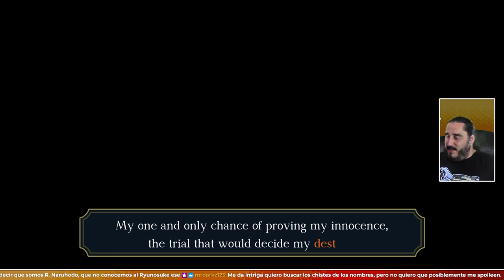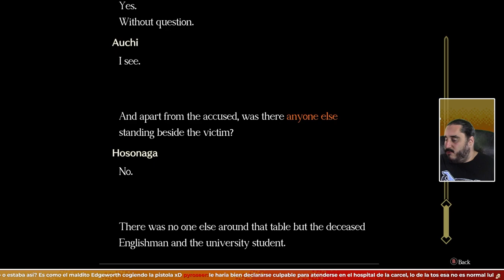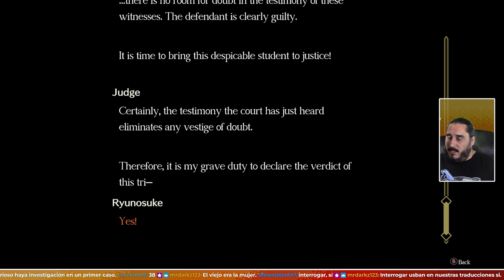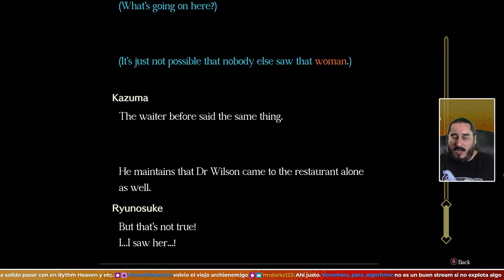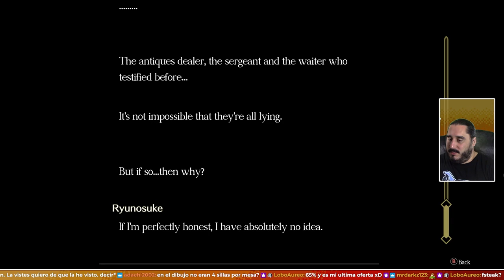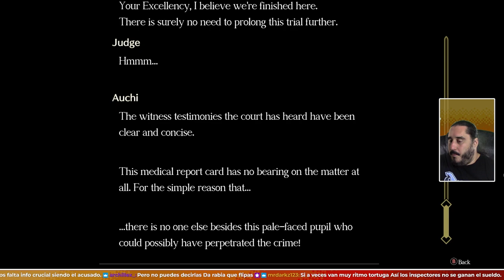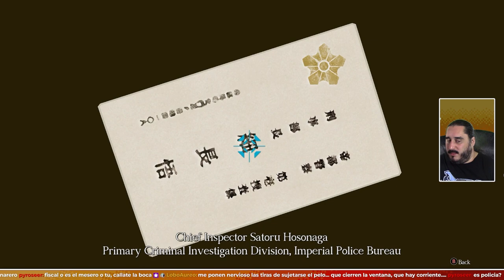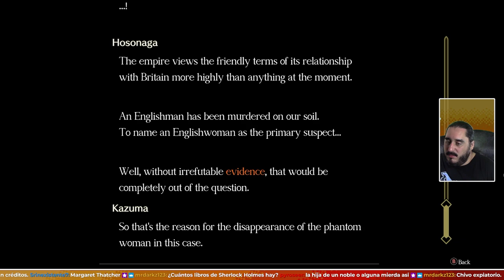En el Pasado También Cometían Perjurio | THE GREAT ACE ATTORNEY